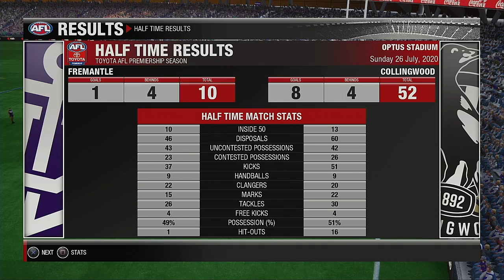AFL 2020 Premiership Round 19 Fremantle Dockers VS Collingwood Magpies